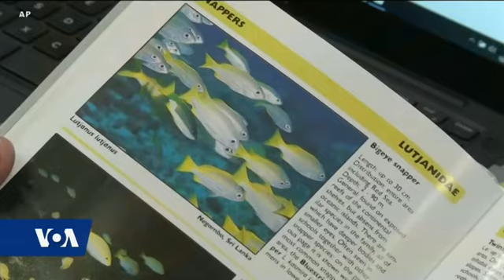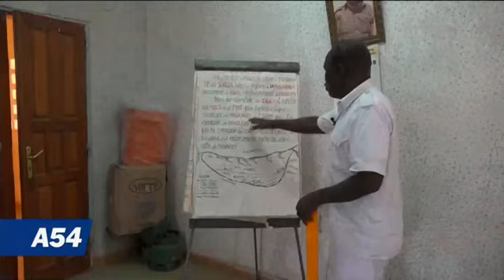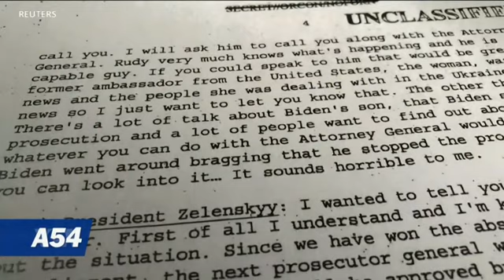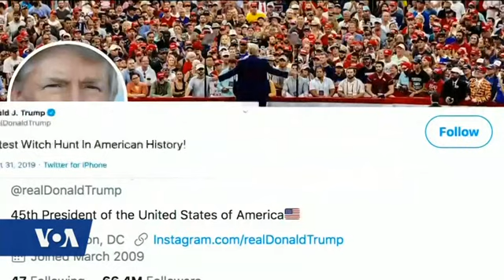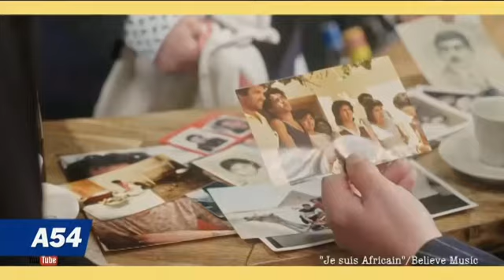Africa 54 - November 1, 2019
A54 Top Stories

The United Nations says record global greenhouse gas emissions are putting the world on a path toward unacceptable warming-- with serious implications for development prospects in Africa.

Somalia's federal government and UN aid agencies seek humanitarian assistance for hundreds of thousands of Somalis affected by some of the heaviest floods in years.

Heavy floods kill at least five people and displace more than 35,000 from their homes, in the Central African Republic, according to the International Red Cross.

A54 Music Makers: Music Time in Africa’s Heather Maxwell and Kwame Ofori share an artist who became famous for using the whole world as his playground for composing his songs.